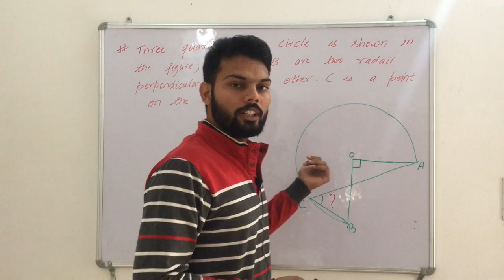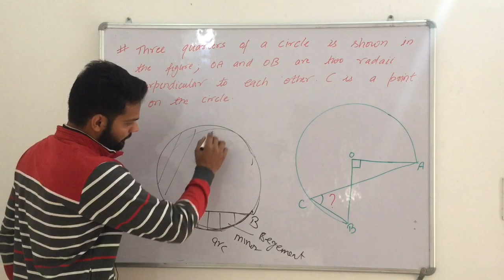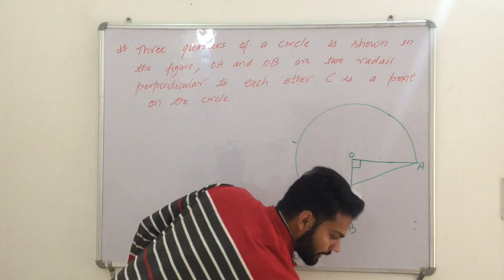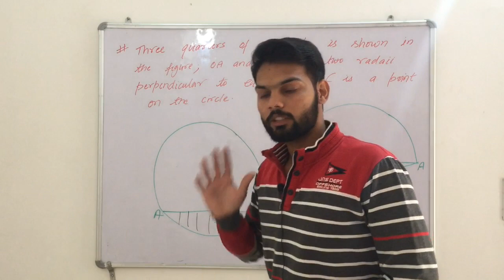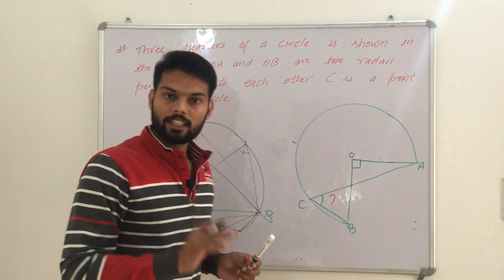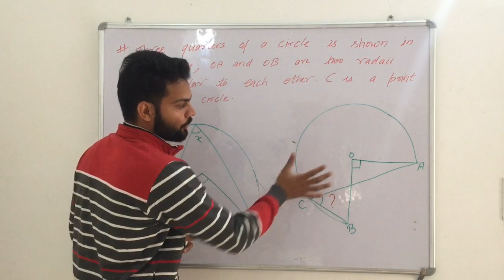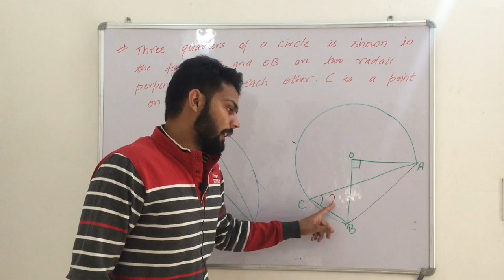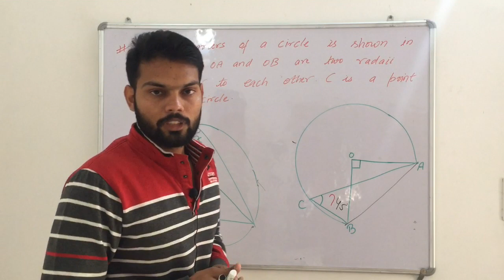CSIR NET PART A | 💯GUARANTEED QUESTION | CONCEPT OF MATHEMATICS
in this video you will learn most important results on how to find angle in circles..there may be direct question in csir net part a..which will give you 2 marks without any special effort...
happy learning...all the best for 16th dec.